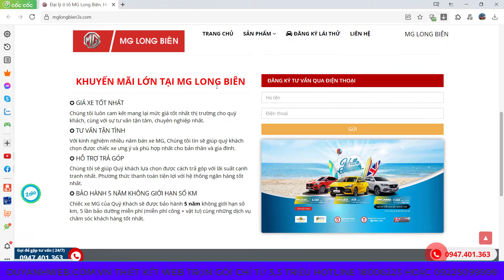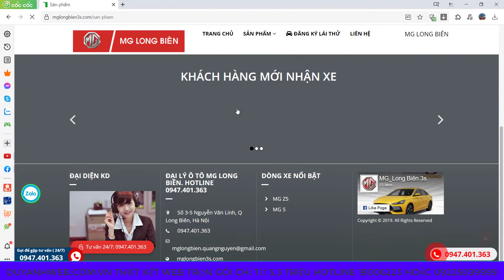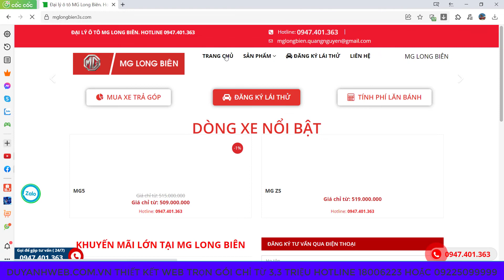Thiết kế website kinh doanh bán xe ô tô MG trọn gói giá chỉ 3,3 triệu mã số MN344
1️⃣ Tặng tên miền quốc tế trị giá 300K
2️⃣ Tặng hosting cực khủng 8000 mb trị giá 800K
3️⃣ Tặng phần mềm diệt mã độc bản quyền Imunify trị giá 1600K
4️⃣ Tặng logo đẹp giản dị trị giá 300K
5️⃣ Tặng banner đẹp trị giá 300K
6️⃣ Tặng công nhập liệu 30 sản phẩm hoặc bài viết trị giá 900K
7️⃣ Tặng bảo mật website SSL miễn phí trọn đời giúp website bảo mật hơn.
8️⃣ Tặng công cài đặt 01 chiến dịch quảng cáo Google Ads trị giá 1000K
Thiết kế website kinh doanh bán xe ô tô MG
Mẫu website kinh doanh bán xe ô tô MG
Duy Anh Web,Coach Duy Nguyen,Phạm Thành Long Official,Web5Ngay,Henry Do Official,Hoàng Mạnh Cường TOPMAX,Thanh Thịnh Bùi,Phương Nguyễn,Big Man Marketing,Nguyễn Phùng Phong - Official,Shopee Uni Vietnam,Tài chính Kinh doanh,Lý Tất Thành Official,Kiemtienedu Channel,Tài Chính 24H,Thiết kế website kinh doanh bán xe ô tô MG trọn gói giá chỉ 3,3 triệu mã số MN344